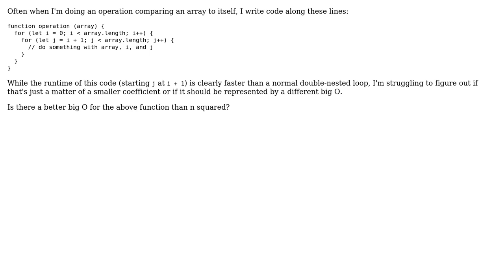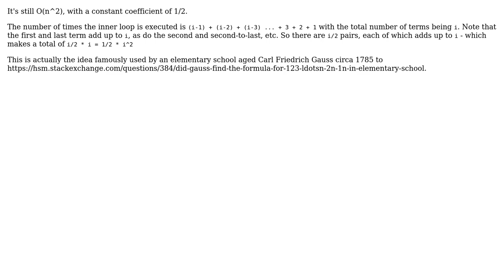Software Engineering: Is looping an array to compare to itself considered O(n^2)? (2 Solutions!!)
Software Engineering: Is looping an array to compare to itself considered O(n^2)?

With thanks & praise to God, and with thanks to the many people who have made this project possible! | Content (except music & images) licensed under CC BY-SA | Music | Images & others | With thanks to user Robbie Wxyz user Mike Robinson user Michael Borgwardt and the Stack Exchange Network Trademarks are property of their respective owners. You are responsible for your own actions.